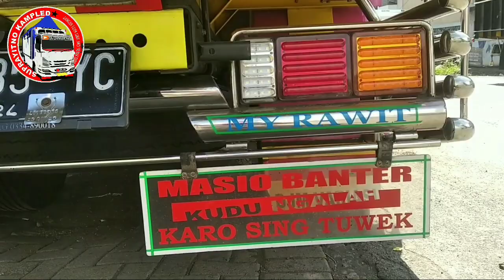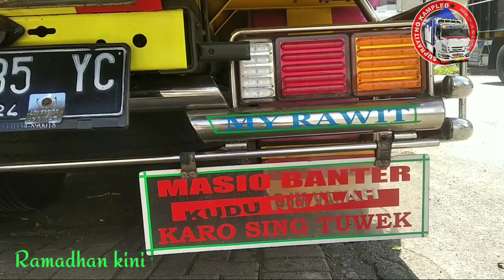modifikasi truck bintang barokah versi ||ramadhan di negri orang|| dj saur -saur